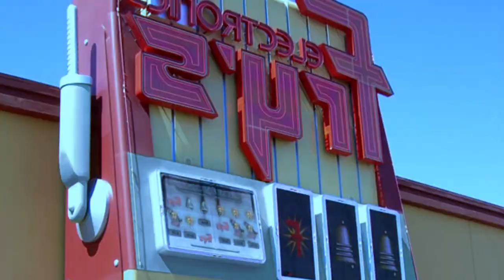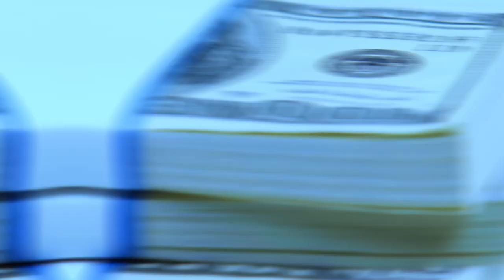The Man who Bet it All: The Incredible Story of William Lee Bergstrom “The Suitcase Man”.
Discover the captivating tale of William Lee Bergstrom, the high roller who made headlines in the 80s for his bold and daring bets.

Follow his journey from a regular gambler to the man who bet it all on one legendary roll of the dice. This story of risk, fortune, and ultimate defeat will leave you on the edge of your seat. Get ready to experience the thrill of the game as we delve into the life of the man known as the “The Suitcase Man.”